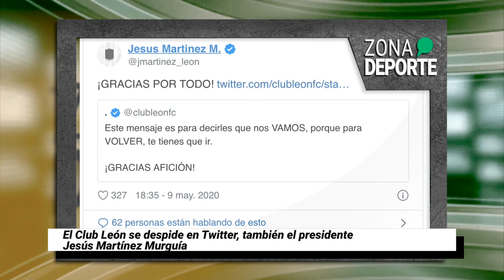Nadie detiene a la Fiera en la eLiga Mx | Zona Deporte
ZonaDeporte⚽️ | Checa nuestro resumen deportivo del FinDeSemana
- La Fiera va con paso de invicto en la eLigaMx de la mano de "Nickiller" Sosa.
- El Club León Oficial ¿se despide?
- Jornada de clásicos, Chivas y Atlas igualan a 1 mientras que América da cuenta de Pumas a domicilio.
- Rally Bajío se suspende por COVID19.